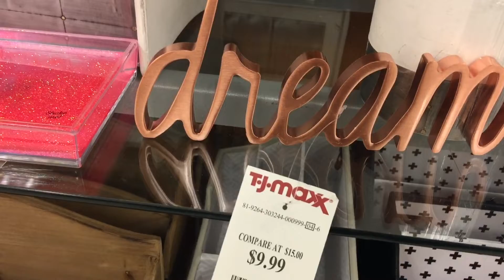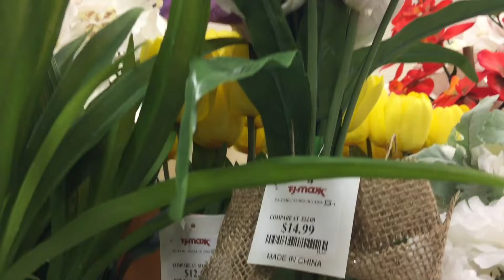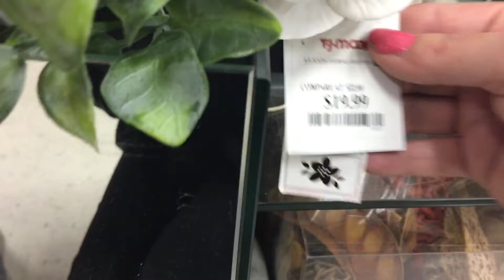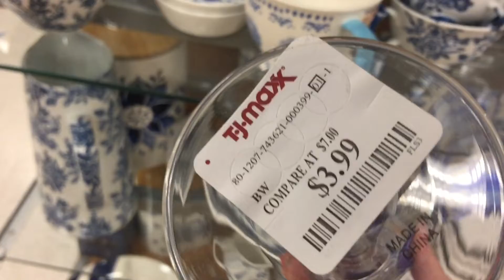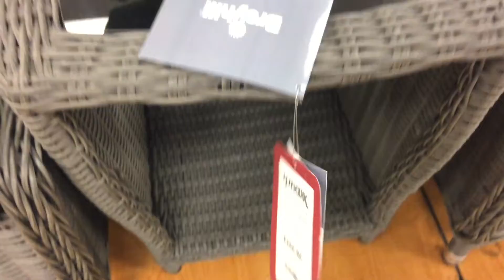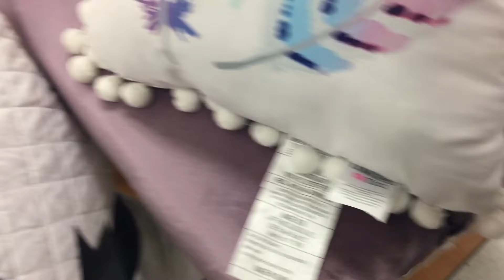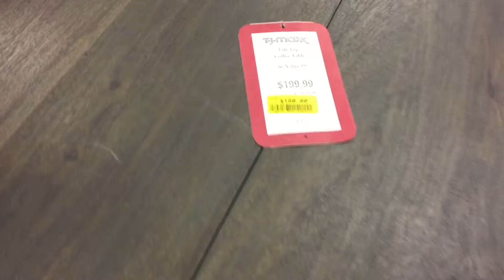TJ MAXX | SHOP WITH ME | VLOG STYLE | DECOR | FURNITURE | SPRING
Hello =)  Here's TJ Maxx in it's entirety.  My friend and I had a blast shopping their decor, furniture, and spring decor items.  I hope you enjoy it as much as we did.

Just music or vlog style.  I'd appreciate your input.

If you're new to my channel, please join my friends and I for some fun shopping trips, some DIY's, and I really enjoy joining in on collaborations.

If you're a faithful follower...a BIG thank you!!  I enjoy our giggles and getting to know you all on a more personal level.  You're all so amazing.